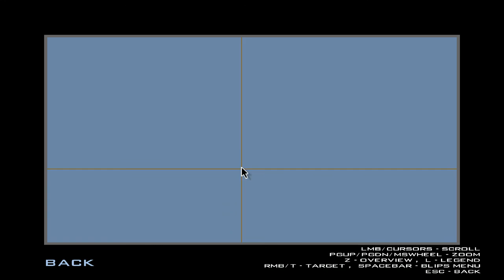GTA San Andreas Underground - Strippers in the Police Station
Create a wall and place so to block the strippers path but it created bloodbath.